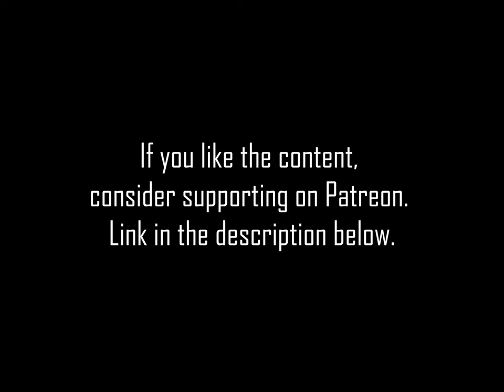Peabo Bryson and Regina Belle - A Whole New World (1992) 4k Upscale HQ Audio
Pateron

0:00 Video
4:01 480p vs 4k comparison
4:32 Patreon